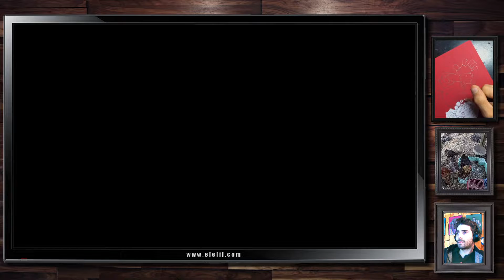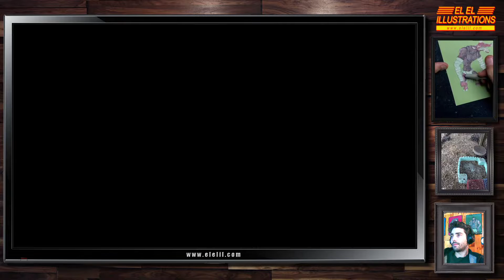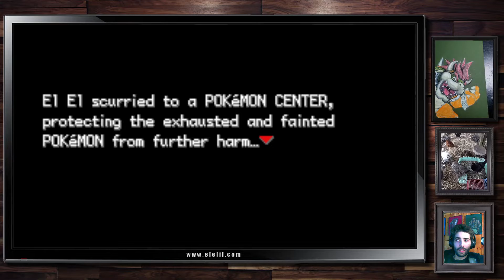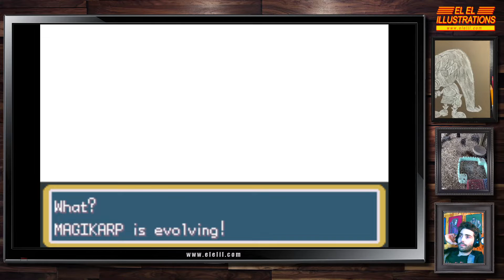El El Plays Pokemon Fire Red Episode 8: Trio Trio Trio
Ello Ello, everyone! Last time we met Bill and helped return him to his human form! As thanks he gave us a ticket to a cruise ship! Pretty fancy! Let's try to find out where it is!

This is Pokemon Fire Red episode 8.

If you'd ever want a pet portrait or some fan art made please check out my A pastel drawing makes a great gift for any occasion!

Your comments are welcome, let's talk about this great game!